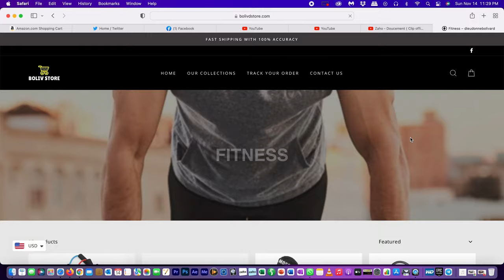Tonton Bicha gen yon mesaj pou nou...